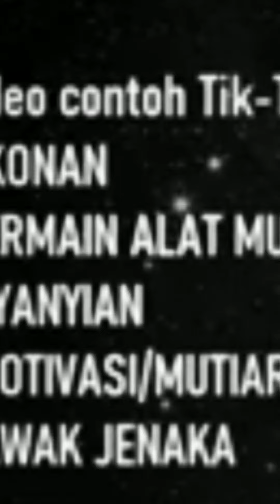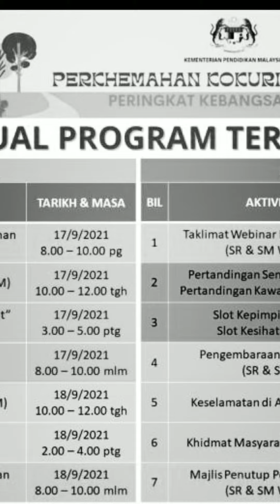Perkhemahan Kokurikulum Maya Peringkat Kebangsaan 2021